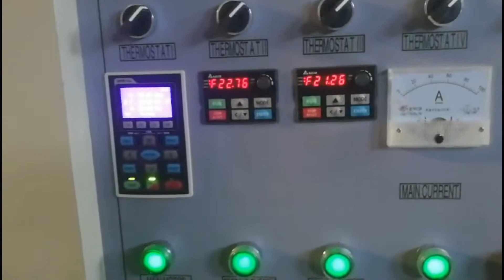Extruded Modified starch production line